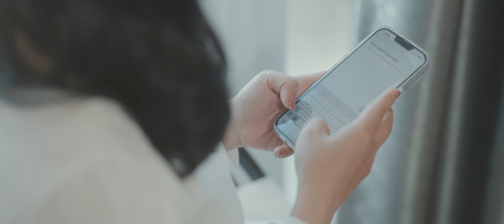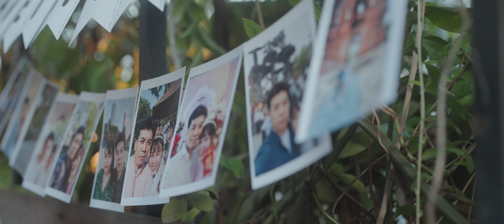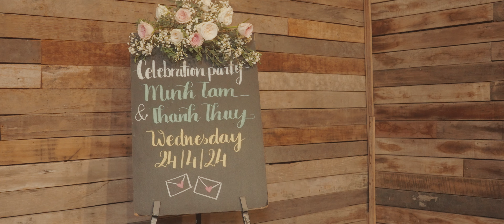Paul and Rosa wedding, our new journey together